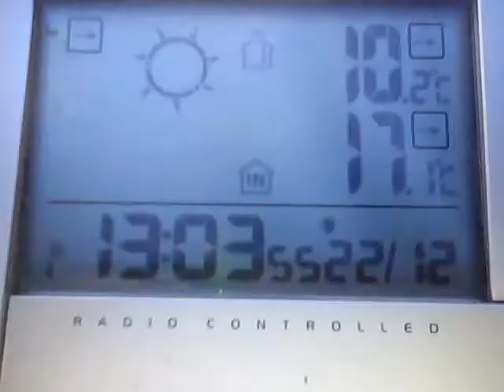22.12.2011 Timelapse orgonit ZEITRAFFER Voerde Haarp GEOENGINEERING Chemtrails